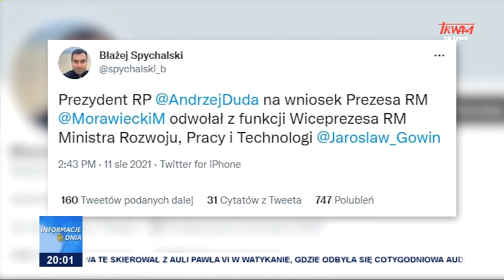Rząd bez Jarosława Gowina